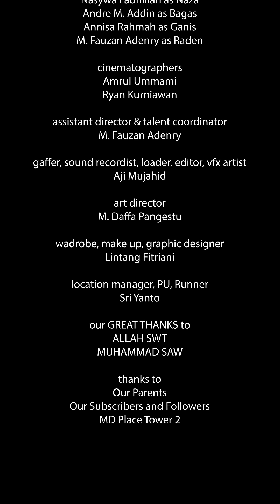JANGAN LEPAS HIJABMU, UKHTI - CINTA FILLAH SERIES 1 - FULL MOVIE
Bekerja di lingkungan islami membuat Rani dituntut untuk berpenampilan seperti layaknya muslimah pada umumnya.

Namun di sisi lain, masih ada sesuatu yang mengganjal dalam dirinya yang membuatnya dihadapkan pada keputusan yang berat.

Apakah Rani akan mendengarkan nasihat teman-temannya, atau akan mengikuti nafsunya?

Tonton full movienya hanya di Vertikal Series 'Jangan Lepas Hijabmu, Ukhti' yang tayang di channel Youtube FMM Studios.